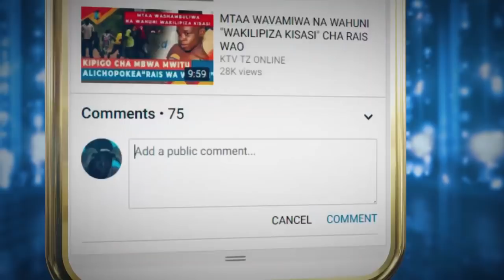VITA YA CORONA ZANZIBAR YAPAMBA MOTO KIUKWELI